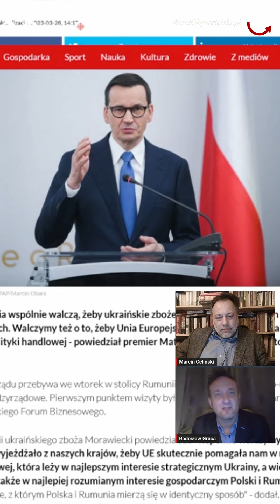Ile procent wspólnych interesów ma Polska z Rumunią?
Radosław Gruca i Marcin Celiński w programie Bez wyjścia